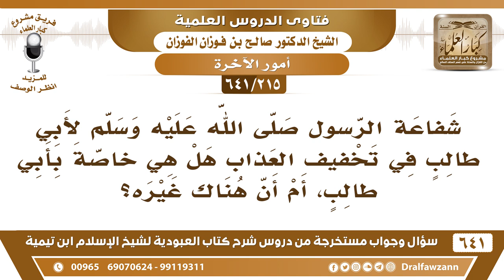[215 /641] شفاعة الرسول ﷺ لأبي طالب في تخفيف العذاب هل هي خاصة به؟ الشيخ صالح الفوزان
[215 /641] السؤال: ! شفاعة الرسول صلى الله عليه وسلم لأبي طالب في تخفيف العذاب هل هي خاصة بأبي طالب، أم أن هناك غيره؟
 الجواب: لا، ما هناك غيره، هذه خاصة بالرسول عليه الصلاة والسلام في عمه أبي طالب، ولا يشفع أحد للمشركين إلا هذه الشفاعة خاصة بالرسول وليست شفاعة في خروجه من النار وإنما هي شفاعة في تخفيف العذاب عنه فقط والعياذ بالله!
السيرة الذاتية :
للاشتراك في قناة الشيخ صالح الفوزان
أسئلة وأجوبة من شرح كتاب العبودية ( 641 ) مقطع

للاستفسار والإقتراحات والدعم
رئيس الفريق
لمشروع كبار العلماء